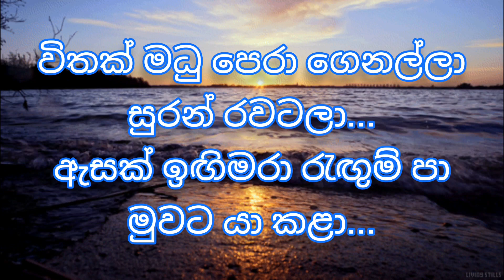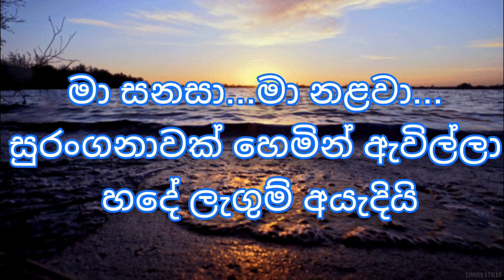මා සනසා මා නලවා | Ma Sanasa Ma Nalawa | Sinhala Karaoke Without Voice With Lyrics | Marvin Perera